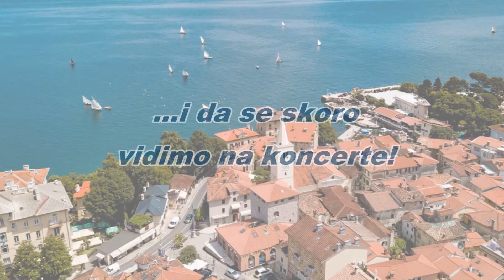POL - Dan općine Lovran 2021 / Klarineti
Nema proba, nema nastupa... Kako čestitati dan općine u epidemiološkim uvjetima? Video čestitkom naravno! A kako nas je puno, napravili smo ih nekoliko!